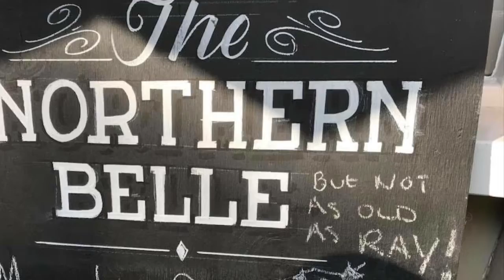My Movie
Black sheep Margate 2018